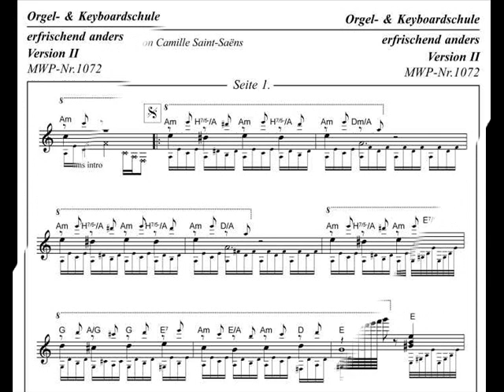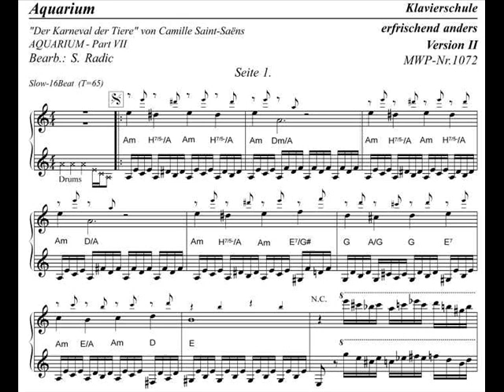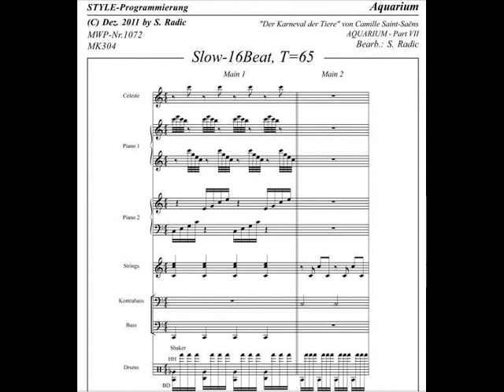Brazza Radic - Aquarium - Musiknotation mit GM-Seq.+Style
MWP-Nr.1072. Aquarium. Den "Karneval der Tiere" komponierte Camille Saint-Saëns im Januar 1886 und verarbeitete in nur wenigen Tagen frühe Skizzen zum Carnaval, die aus einer Zeit stammten, als er noch als Klavierlehrer tätig war (1861/65).  Am 9. März 1886 wurde der „Karneval der Tiere", mit Camille Saint-Saëns und Louis Diémer als Pianisten, uraufgeführt. Die Orchesterbesetzung bestand aus Holzblasinstrumenten (Flöte, Klarinette), Schlaginstrumente (Xylophon oder Celesta), Tasteninstrumenten (Klavier I, Klavier II) und Streichinstrumenten (Violine I, Violine II, Viola, Violoncello und Kontrabass). Besonders sind die zwei Klaviere interessant, welche gerade in dem Satz 7, "Aqarium" für die "Unterwasser-Athmosphäre" sorgen, zusammen mit dem Celeste-Klang (Im Original „Glasharmonika").

Die MIDI-Bearbeitung erwies sich auch als sehr subtil: Ein Grundrhythmus aus BD+SD und 16tel-Shaker unterstützt die perlenden Klavier- und Celeste-Läufe. Es gibt insgesamt drei verschiedene Notationen. Die Version 1 für Keyboard ist eigentlich die Original-Version laut Partitur. Die Version 2 gibt es als vollausgeschriebene Klavier-Notation und dito als mit Stichnoten vollausgeschriebene Keyboard-Notation.

SVETOZAR BRAZZA RADIC ist Musiklehrer und Musiker, gilt als Geheimtipp für alle, die musikalisch "mehr" wissen möchten: Seine Direkt-Methode, Wersi-Praxistipps, GM-Sequenzen, Style-Programmierungen, Musik-Notationen und Internet-Dialog sind ein Eldorado für alle Tasten-Freunde.

SVETOZAR BRAZZA RADIC is a music teacher and musician, is an insider tip for those who want to know "more" about music: his direct-method, Wersi-practicaltips, GM sequences, style programming, music notation and Internet dialogue are a paradise for all keyboard friends.